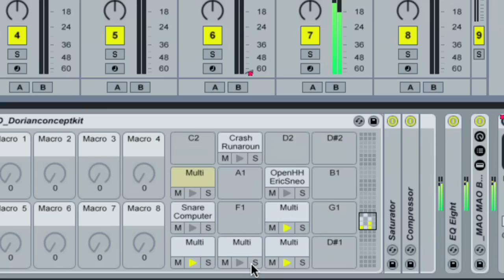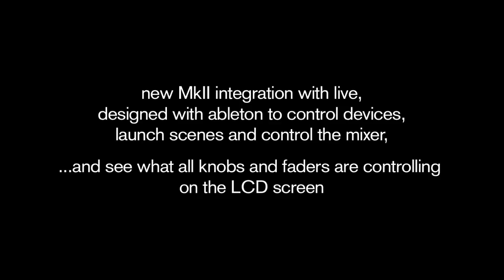Novation // SL MkII: Anything, Anywhere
Novation SL MkII performance by thesecondwall.

Novation SL MkII MIDI controller summary:
•Velocity-sensitive, semi-weighted action keyboard with assignable after-touch. Italian made keyboard mechanism plays like a musical instrument rather than a computer accessory
•Brightly lit LED rings around the eight smooth encoders, and backlit buttons provide instant visual feedback
•Long LCD screen is large enough to show the name and value of entire rows of knobs, faders or buttons, instantly displaying what each control is assigned to
•Touch any knob or fader and all information (name and value of whatever it is controlling) will appear on the LCD screen above it
•SL MkII comes with Automap software which enables you to instantly map software parameters to faders, buttons, knobs (encoders and pots) and other controllers
•SL MkII can be USB powered, with expression and sustain pedal inputs as well as MIDI in and out ports for connecting external MIDI instruments